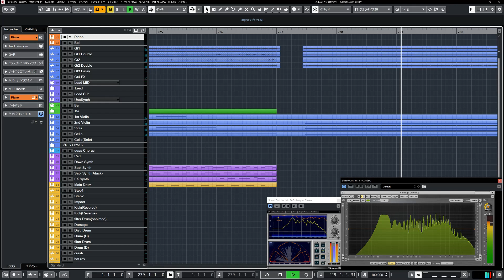【カラオケ音源】名前のない怪物 / EGOIST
名前のない怪物 / EGOISTのカラオケ音源です。

※カラオケ音源制作者名（ときも）の表記は不要です。
※ご利用時の当方への連絡も不要です。

以下から音源ダウンロードできます。

曲名：名前のない怪物
アーティスト：EGOIST